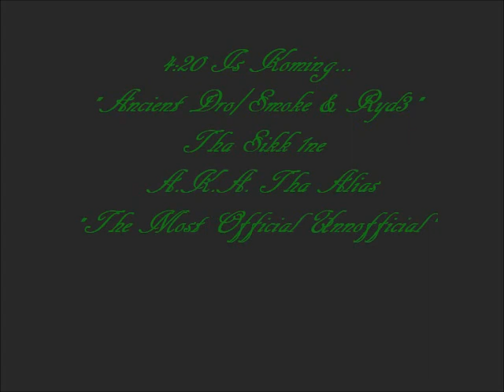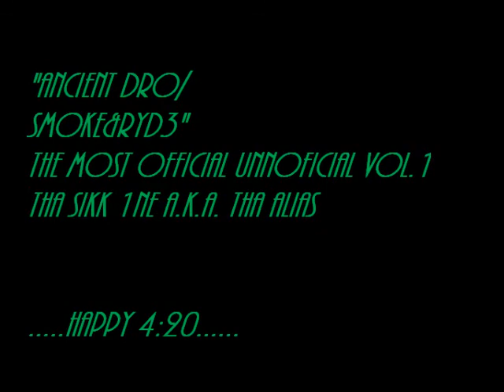4:20 "Ancient Dro/ Smoke & Ryd3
A mix of 2 songs put together for those who will be celebrating tha national "Earth Day" holiday